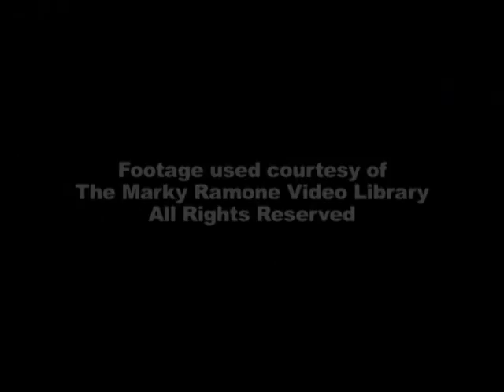canal MG Maryte , Ma.T.garay, M.T.G 14121200f,Patrick Grey 94094117k , Marry Theres Grey